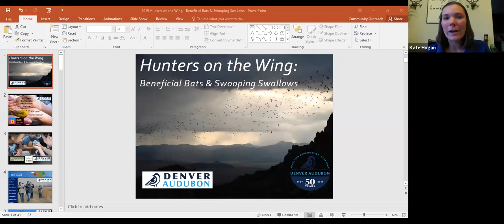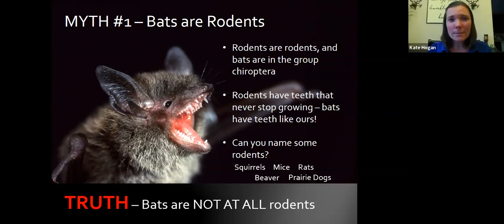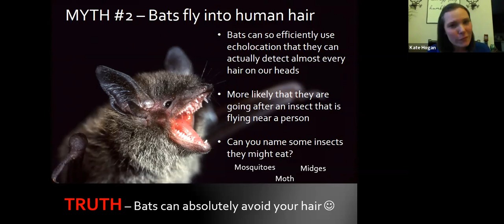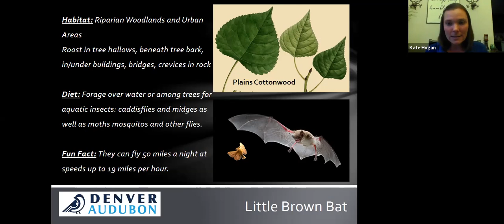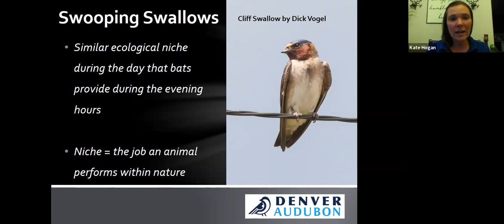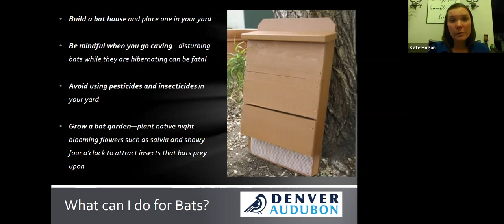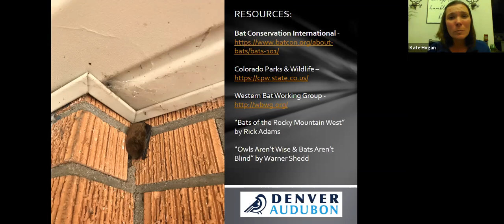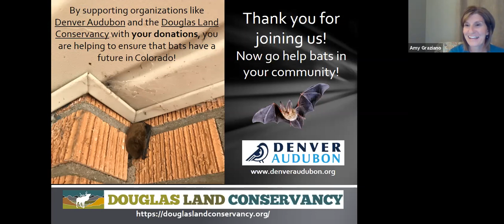Batty About Castle Rock 2020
Learn about the bats that can be found in our region and their role in our ecosystem during a one hour virtual presentation hosted by
Douglas Land Conservancy and the Town of Castle Rock.